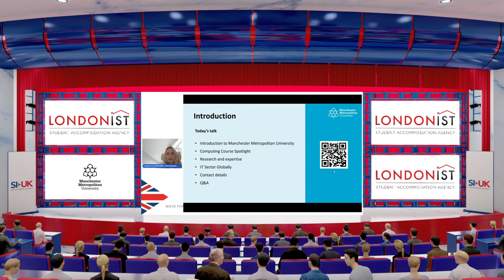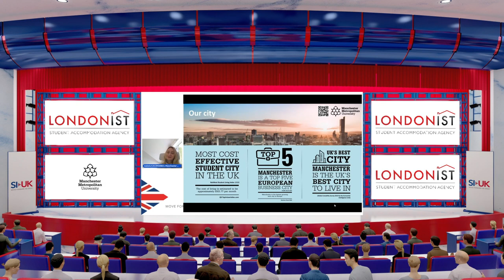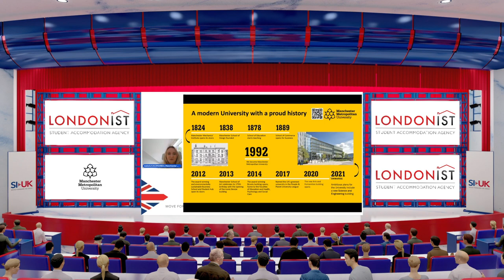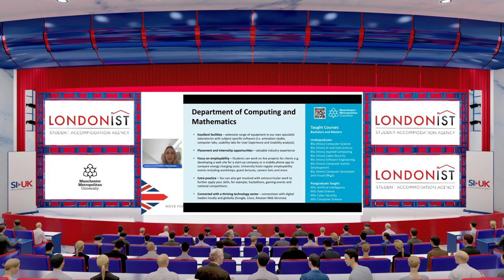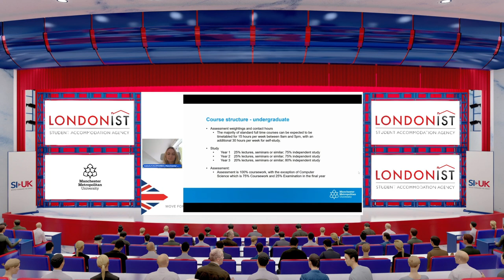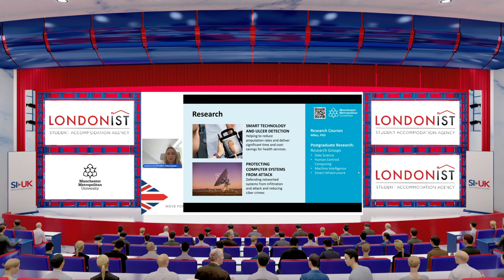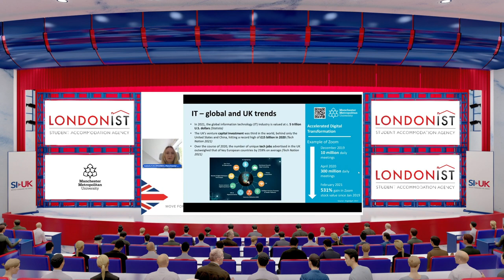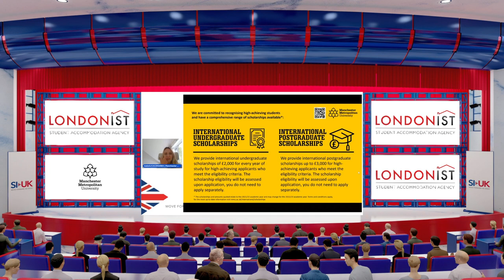Bilgi İşlem’e Dair Her Şey Manchester Metropolitan University’de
Manchester Metropolitan University, bilgiyi başarılı olma tutkusuna sahip olan herkes için erişilebilir ve faydalı hale getirme tutkusuna sahip bir eğitim kurumu. 1824 yılından beri faaliyet gösteren bu modern okulda kaliteli eğitim olanaklarından faydalanabilirsiniz. Bilgi İşlem alanında dair merak edilen her şeyi gelin Izabela Kaczmarek’den birlikte dinleyelim...